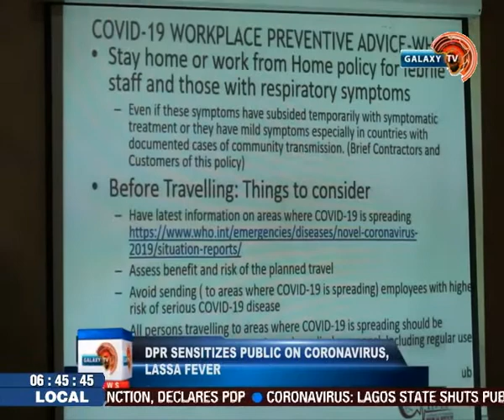DPR Sensitizes Public On Coronavirus, Lassa Fever